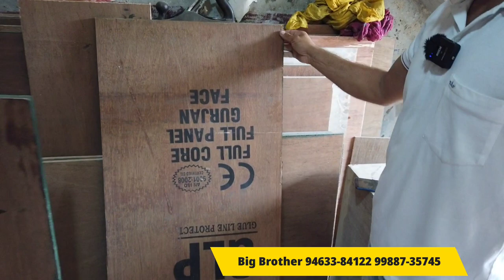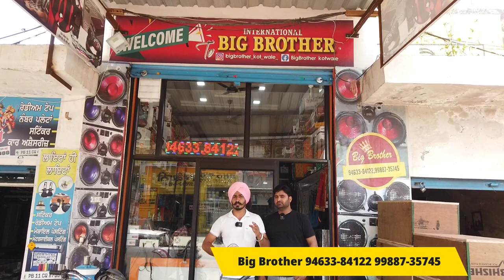Big Brother Kot Wale | Heavy Bass के लिए हैवी म्यूजिक सिस्टम | Tractor Music System | Moga | Punjab